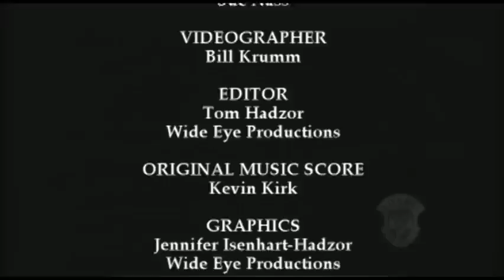WILD About Mountain Goats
Idaho’s’ mountain goats are adapted to living in rugged, remote areas, so it is natural that the mountain goat would appear mysterious.  But this harsh habitat is also their defense.